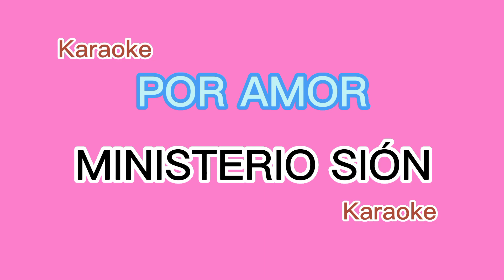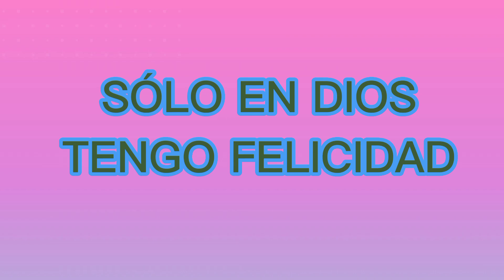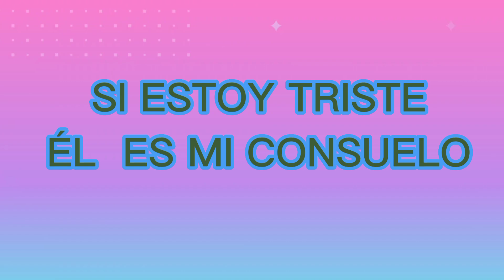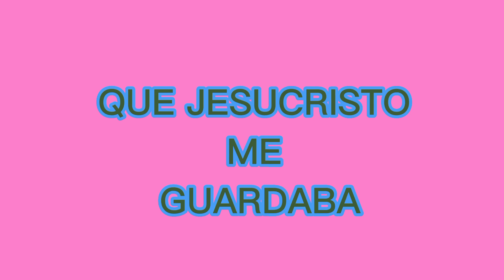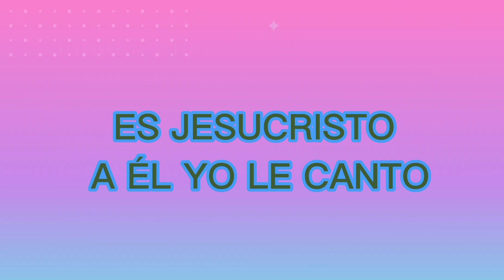Ministerio Sión - Por Amor - Pista Karaoke musica cristiana